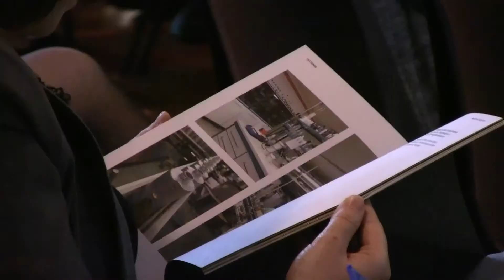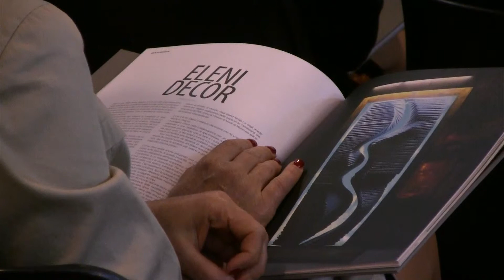ON | OF Made in Padova Event 2014, Padova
Video della serata organizzata da Confindustria Padova per il premio Made in Padova 2014, presso la Fornace Carotta a Padova.